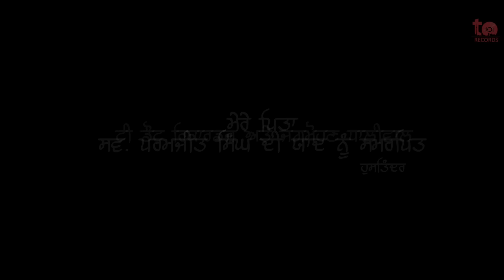Ik Pind Sade Da Munda - Hustinder (Official Song) Hakeem | TDot Records | New Punjabi Songs 2020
Song: Ik Pind Sade Da Munda
Singer, Lyrics & Composer : Hustinder
Video: The Town Media
Project: Kuldeep Malke
Photography: Rupinder Korpal

Label: Tdot Records
Produced by: Lovnish Puri

YouTube Management : Harpreet Harrie
Digital Distribution : Sweet Chilli Digitals

Special Thanks: Dimple Bhullar, Naivy Gill, Ravan Khosa, Ravinder Dhaliwal, Vedpal Burrak, Anand Gandhi